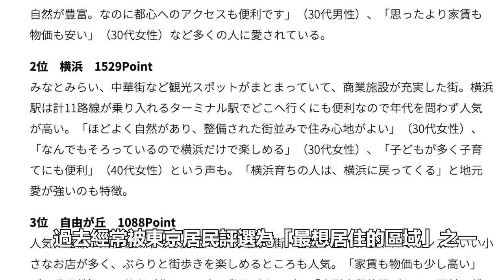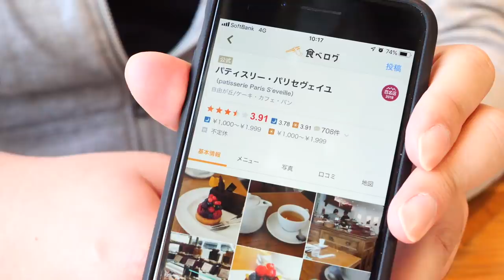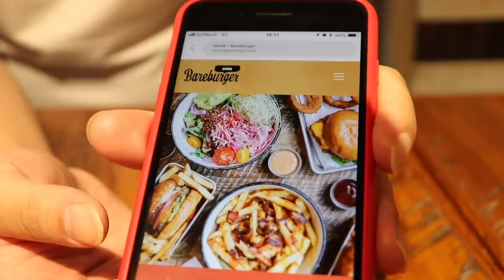東京甜點、雜貨聖地｜自由之丘全攻略｜拍攝於疫情前｜東京自由行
🍰東京甜點、雜貨聖地｜自由之丘全攻略🛍

喜歡甜點跟日系雜貨的朋友們，這集請一定要看
東瞧雙宅帶大家到自由之丘去逛街吃點心啦！